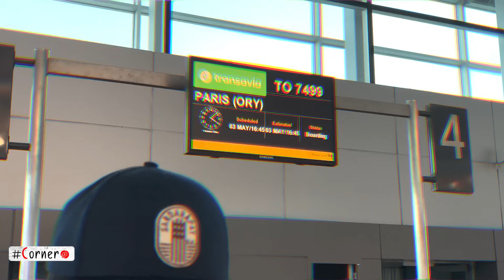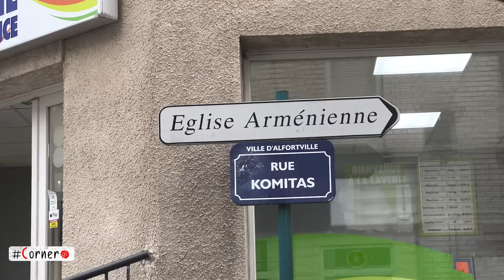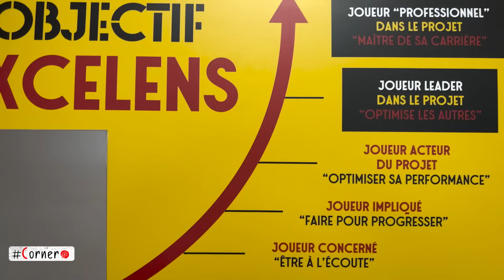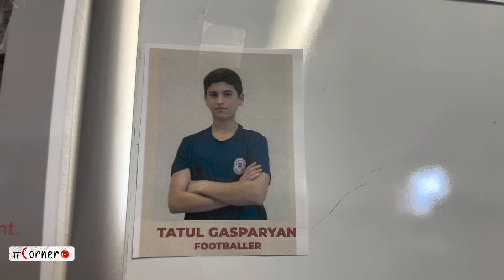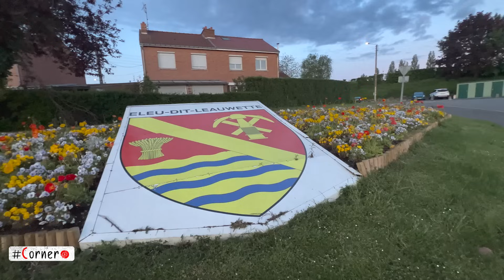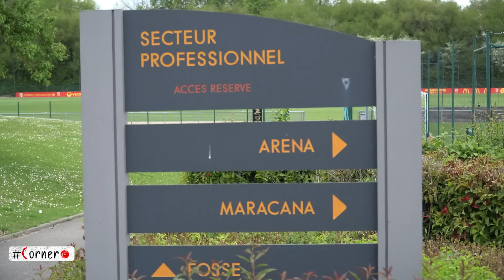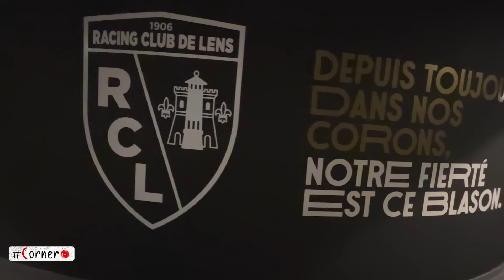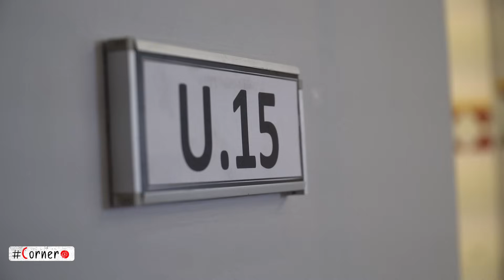Corner. ՀԱՅ-ՖՐԱՆՍԻԱԿԱՆ ՖՈՒՏԲՈԼԻ ԿԱՊԸ / ԲԱՑԱՌԻԿ ՌԵՊՈՐՏԱԺ / SARDARAPAT x LENS / ՄՐՑՈՒՅԹ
🔥| 1️⃣3️⃣3️⃣-րդ 🇦🇲 💣 Corner-ը եկա՜վ | 🤩

🔥 Մասնակցի՛ր մեր ՄՐՑՈՒՅԹԻՆ 🎁 ու շահիր 🇫🇷 «Լանսի» ակադեմիայի խաղային կոմպլեկտը 🔝

🇦🇲 ՀԱՅ-ՖՐԱՆՍԻԱԿԱՆ 🇫🇷 ՖՈՒՏԲՈԼԻ ԿԱՊԸ ⚽️

💣 Բացառիկ ռեպորտաժ Լանսից և Փարիզից 🇫🇷

💥 Փարիզում ՊՍԺ- «Բորուսիա» խաղից առաջ հանդիպել ենք գերմանական ակումբի երկրպագուներին 🇩🇪🙌

✅ Մի քանի օր ենք անցկացրել «Սարդարապատի» 🇦🇲 տաղանդների հետ Ֆրանսիայում 🇫🇷

💣 ԱՆՏՈՒԱՆ ԳՐԻԶՄԱՆԻ իրավաբան ՍԵՎԱՆ ԿԱՐԻԱՆԻ ստեղծած համագործակցության պտուղները 🔝

🎞️ Ուշագրավ կադրեր, հարցազրույցներ, «Լանսի» մարզաբազան և 🏟️ մարզադաշտը, հայ պատանիների առօրյան Ֆրանսիայում և շատ ավելին 😉

🇦🇲⚽️ ԱՋԱԿՑԻ՜Ր ՆԱԽԱԳԾԻՆ ⤵️ 🤝

Հայկական ֆուտբոլը` նոր, հետաքրքիր և տարբերվող երանգներով` ամեն շաբաթ Corner-ի եթերում